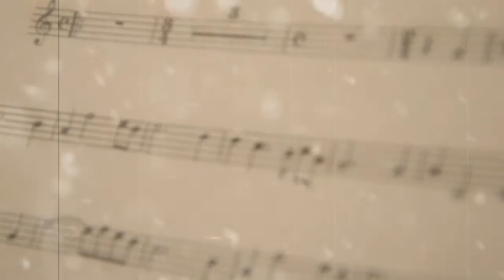MELODIE NUZIALI - Musica per il rito del Matrimonio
Segui Melodie Nuziali - Musica per il rito del Matrimonio su Facebook, per rendere speciale il giorno del tuo Matrimonio